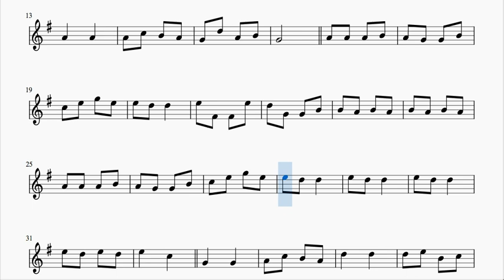Can Can Partitura de Flautas Dulce y Travesera Oboe Versión Fácil Tonalidad Original Sol Mayor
Busca y compra su PDF & MIDI seleccionando en INSTRUMENTO (tu instrumento) y eligiendo las partituras que quieres comprar

1000 JPG gratis para tu instrumento en este listado (busca por orden alfabético)